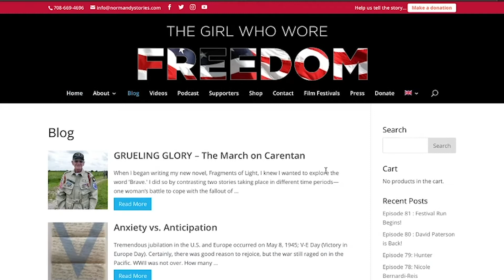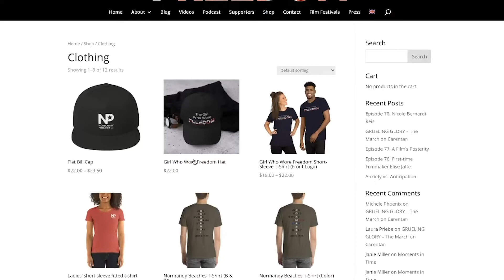Faces Behind the Film | David Needham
Meet David Needham, our Webmaster! He helps with so much behind the scenes. He helped build our website along with schedule out the podcasts every week. Take a look to find out more!
Get the latest blog posts, podcast episodes, and trailers for The Girl Who Wore Freedom

Facebook: The Girl Who Wore Freedom